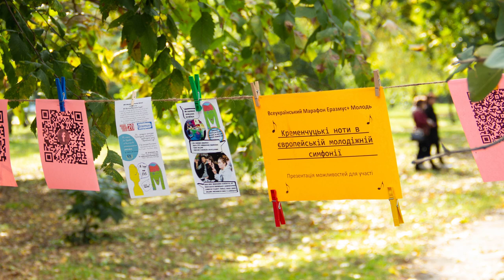Erasmus+ Marathon in Kremenchuk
In 2021, Kremenchuk was one of the six locations where events of the Erasmus+ Marathon took place. Main activities focused on 25th September.